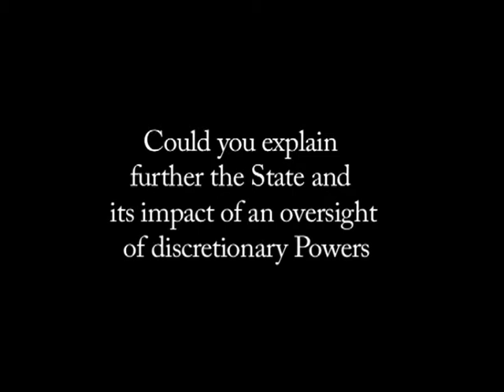Colin Scott q&a1